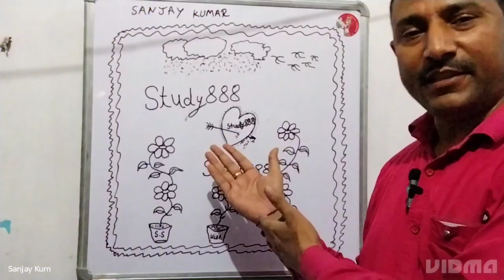A amazing Study chennal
Study888 chennal is my dreams chennal because I am use this channel for teach G.k, S.S, Geography, Economic, Political science and Poems,etc.